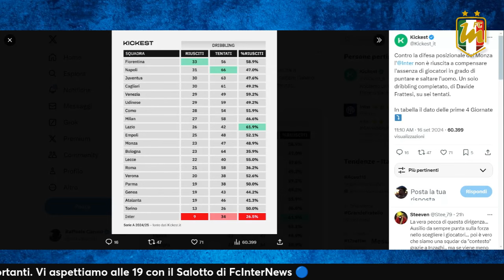L'INTER è la SQUADRA ITALIANA che DRIBBLA di MENO: c'è da PREOCCUPARSI? Le ultime verso il CITY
Dopo la trasferta di Monza l'Inter di Inzaghi si conferma la squadra che effettua meno dribbling nel nostro campionato. I dati e le analisi sulla classifica di Kickest. E domani arriva il City di Pep Guardiola.

📲 SCARICA L'APP del nostro sito